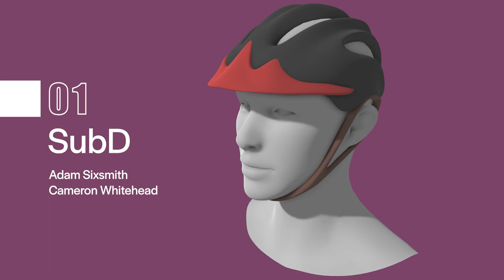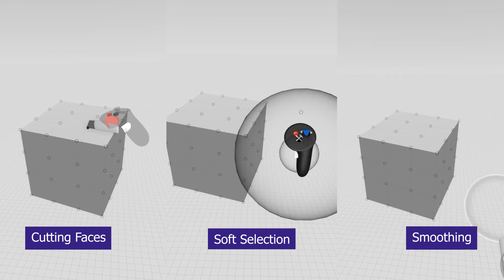The People Behind Gravity Sketch: SubD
Welcome to our new series - The People Behind Gravity Sketch - where you can learn all about how your favourite features were created.

In this episode, we chat to our in-house VR Mathematicians Adam & Cameron about where the idea to introduce SubD came from, and how they went about bringing it to Gravity Sketch.

If you have any unanswered questions, drop us a comment and we'll get back to you!